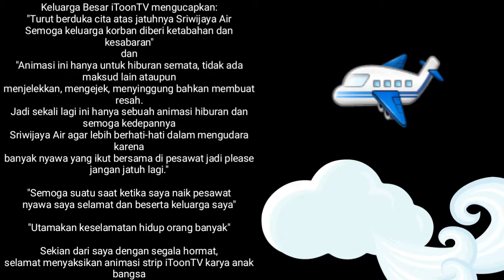Animasi Strip - Video Meme #2 : Sriwijaya Air Jatuh | Kartun Berita 2021